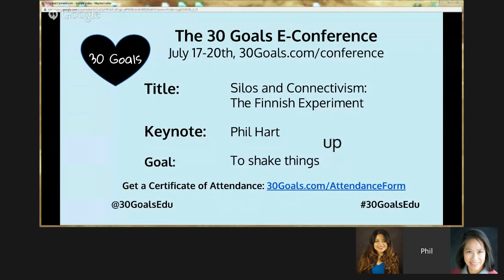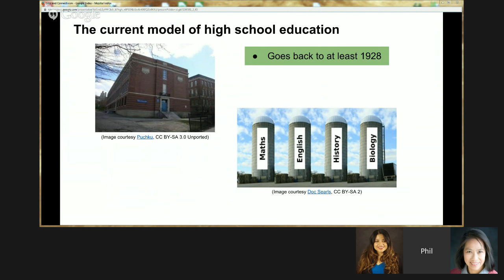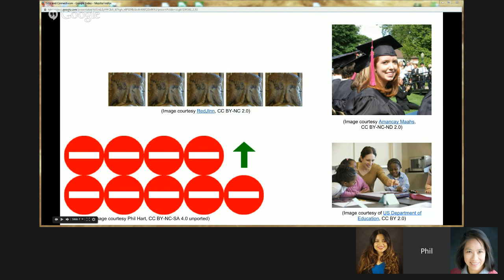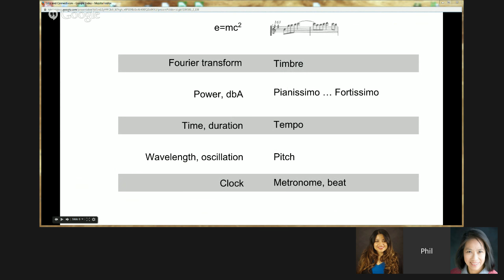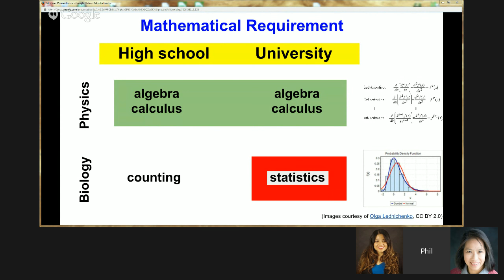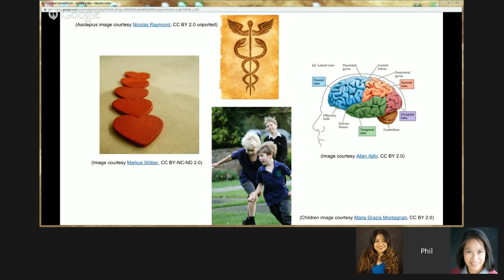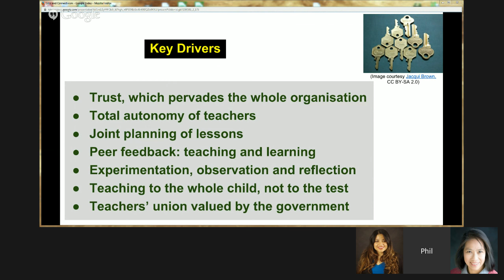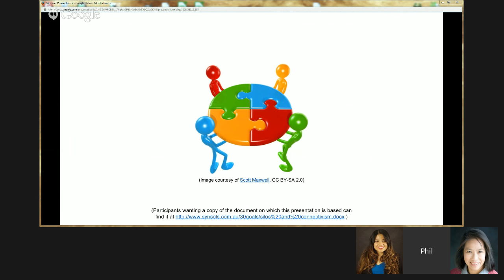30 Goals Conference Keynote: Phil Hart